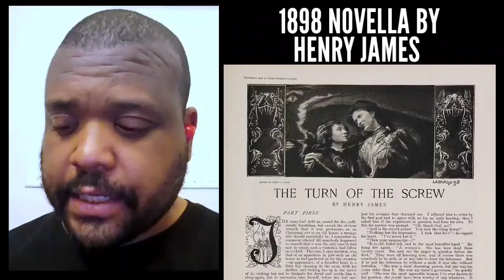IHAVENOINNERGEEK PRESENTS HORRORFEST 2021 MIKE FLANAGAN EDITION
It's that time of year again, when I give my horror film/show watchlist.  This year's theme...Mike Flanagan is the "MAN AGAIN"!